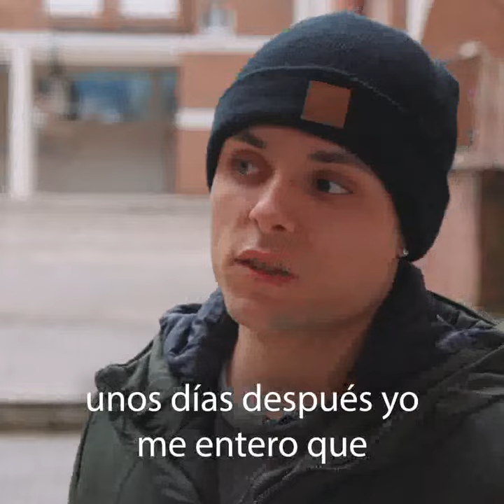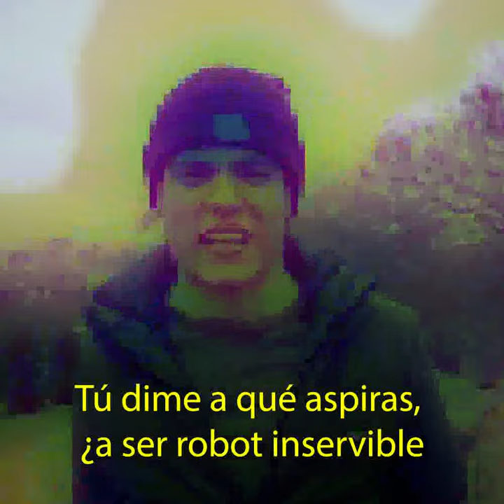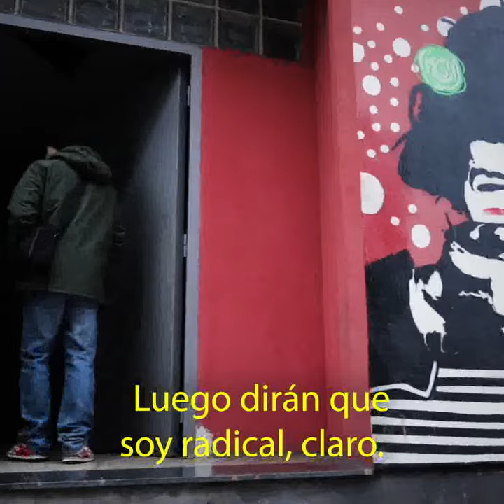Rapear no es terrorismo. El derecho a la libertad de expresión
Conoce el caso del rapero al que quieren encarcelar por "enaltecimiento del terrorismo" y FIRMA La libertad de expresión en España está bajo amenaza